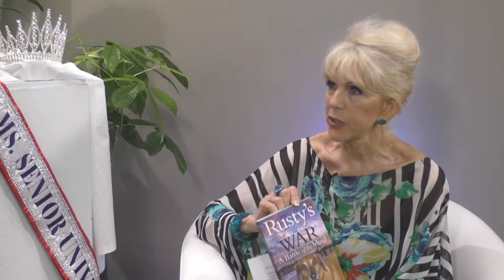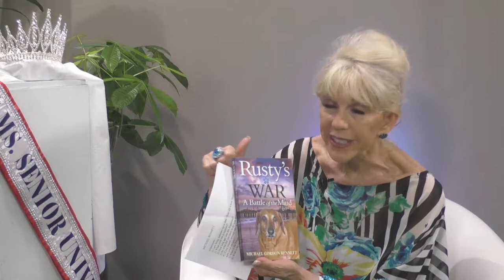SEASONED EP 03 final